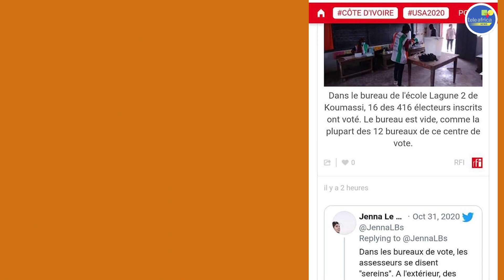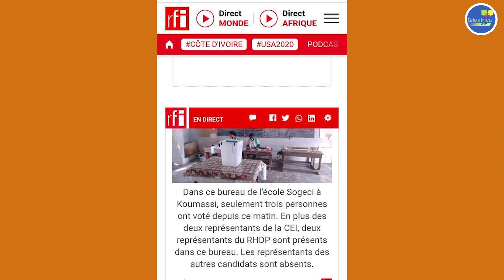Cote d'Ivoire : Les elections du 31 Octobre vues par RFI